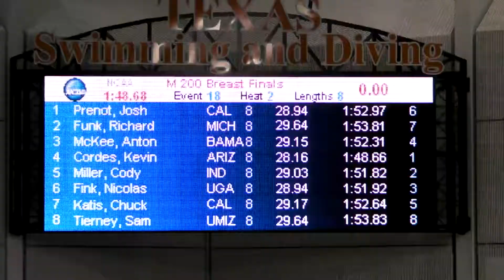NCAA 2014 200 Breast A Final